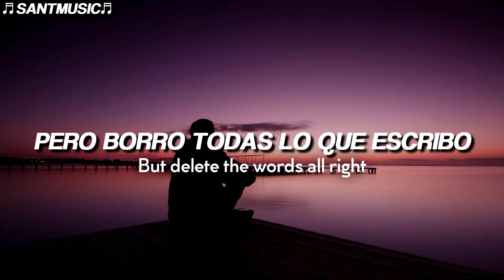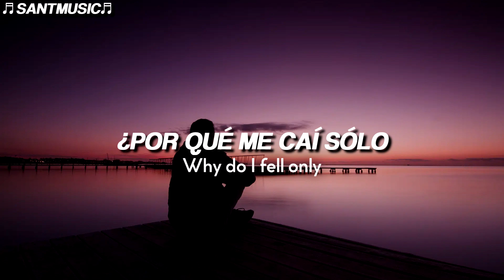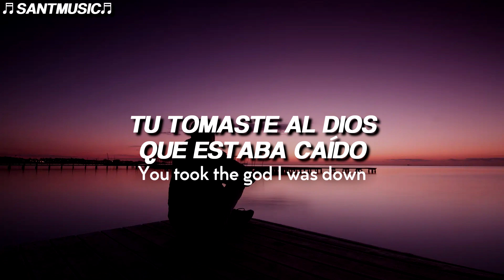Gryffin - FALLING TO PIECES (feat. Ethan Holt) // Subtitulada al Español + Lyrics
Gryffin & Ethan Holt - FALLING TO PIECES
Enlace al video de la canción original:

🔻 [Lyrics]
[Verse 1]
I don't want my close my life to see who is small
Why do I look sad on every photo on my phone
Why am I so probably be alone
Oh I know, oh I know
I find it hard to write a song without you on my mind
You're the inspiration behind every word in life
Type you out a message but delete the words all right

[Chorus]
I fall into pieces
I'm nothing to believe in
You took the god I was down
And kept them all for yourself
And I fall into pieces

[Verse 2]
By my self do talking about you when you're not around
Why do I fell only when I'm standing in the crowd
Hands up in the clouds when my feet stand up on the ground

[Bridge]
Fall into pieces
Woah

[Chorus]
🔻[Letra]
[Verso 1]
No quiero cerrar mi vida para ver quién es pequeño
¿Por qué me veo triste en cada foto en mi teléfono?
¿Por qué es tan probable que esté solo?
Oh lo se, oh lo se
Me resulta difícil escribir una canción sin ti en mi mente
Eres la inspiración detrás de cada palabra en la vida
Te escribo un mensaje pero borro todas lo que escribo
Oh lo sé, oh lo sé

[Chorus]
Me caigo en pedazos
No soy nada en lo que creer
Tu tomaste al dios que estaba caído
Y los guardaste todos para ti
Y me caigo en pedazos

[Verse 2]
Por mi mismo hacer hablar de ti cuando no estás cerca
¿Por qué me caí sólo cuando estoy de pie en la multitud?
Las manos en las nubes cuando mis pies se levantan en el suelo